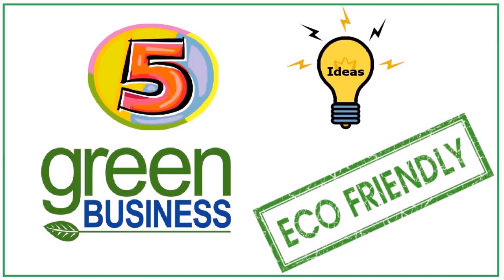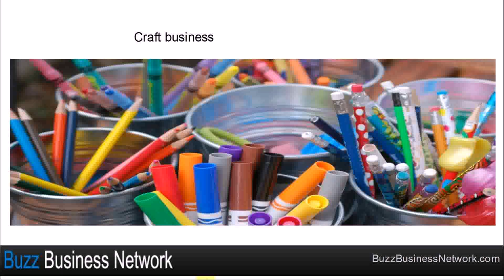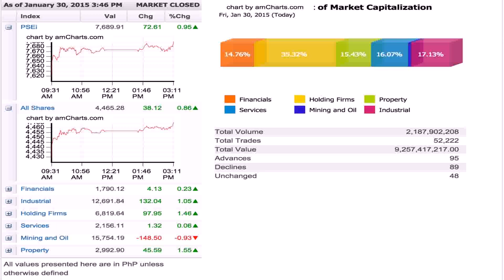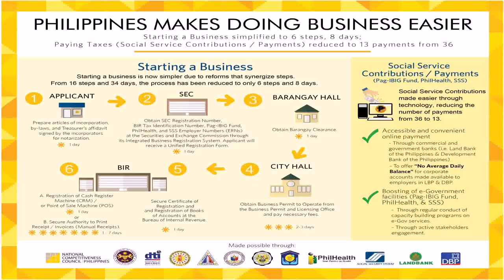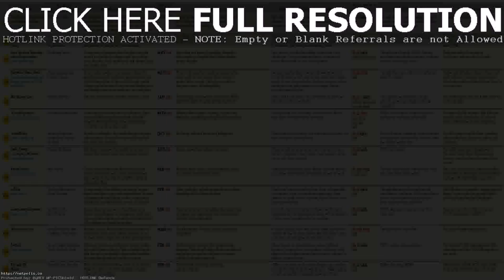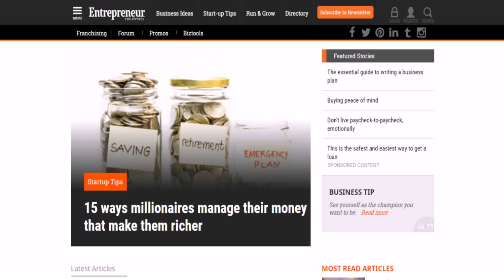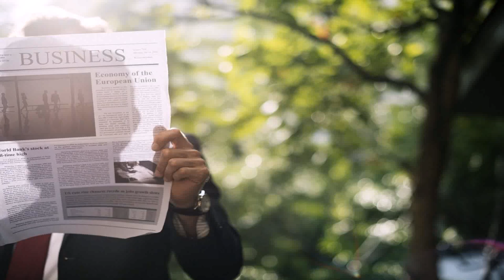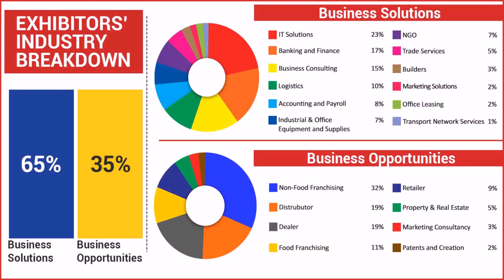Small Business Ideas Philippines 2015 - DaddyGif.com (see description)